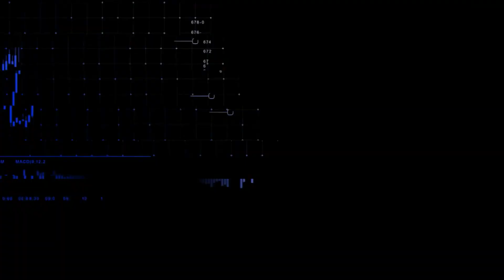Ibovespa sobe com apoio de Vale e Petrobras | CNN MERCADO - 31/07/2023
O Ibovespa continua subindo a mais de 1,5%. O dólar também sobe, cotado a R$ 4,73. Confira as principais informações do mercado na terceira edição do dia do CNN Mercado, com Muriel Porfiro